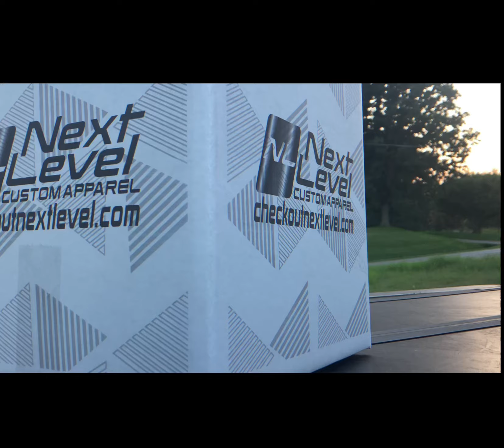🔥 🔥 🔥 NEW MERCH DROP!!! 🔥 🔥 🔥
Hey looking for some merch check it out @